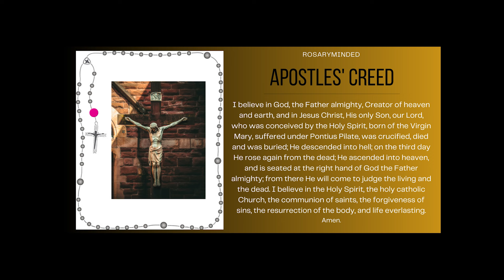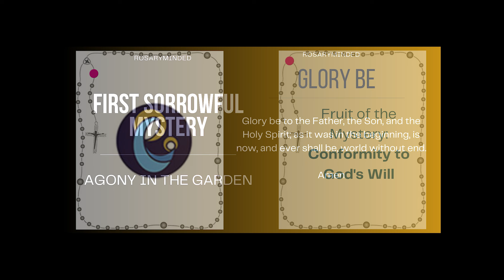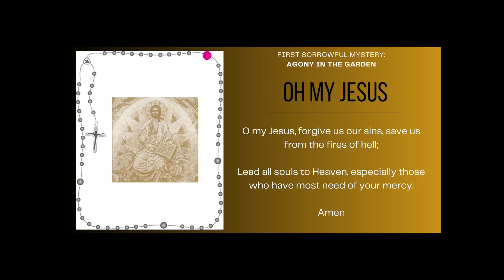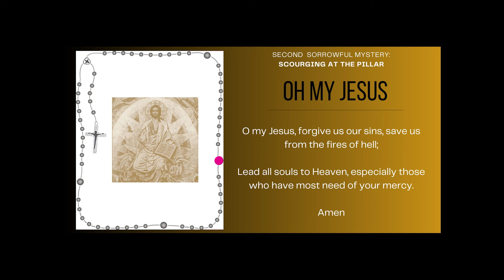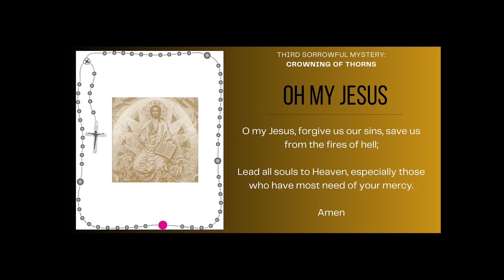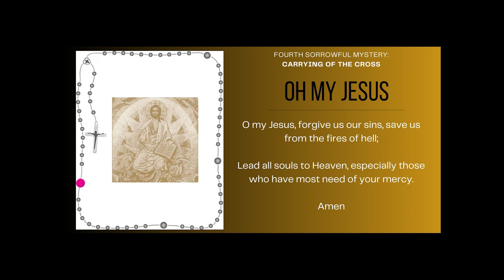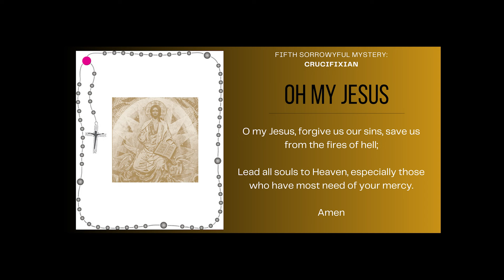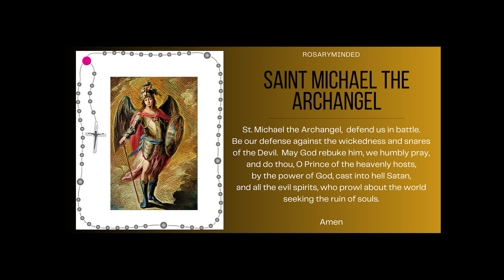Tuesday's Rosary -- SORROWFUL Mysteries -- Follow Along ❤️ Virtual Rosary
Holy Rosary for today (Tuesday, March 5) -- follow along Sorrowful Mysteries from RosaryMinded, featuring gentle guitar music backdrop.